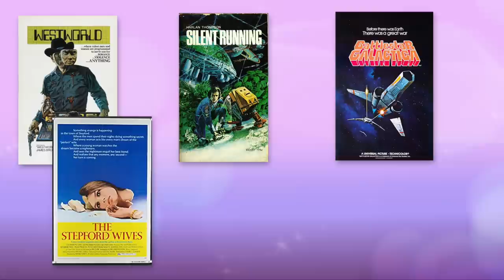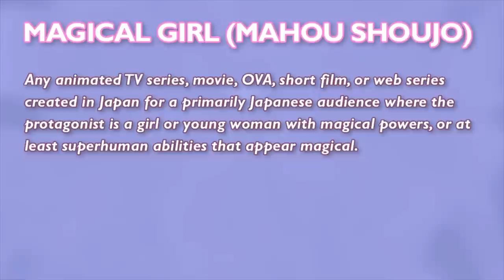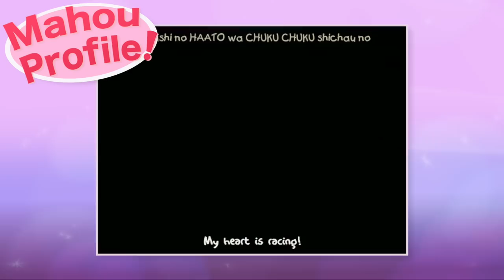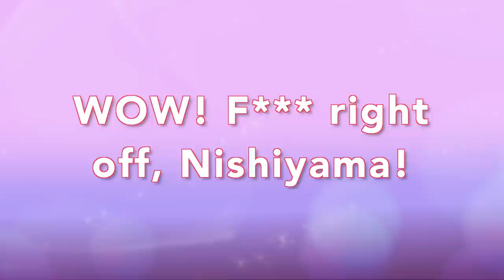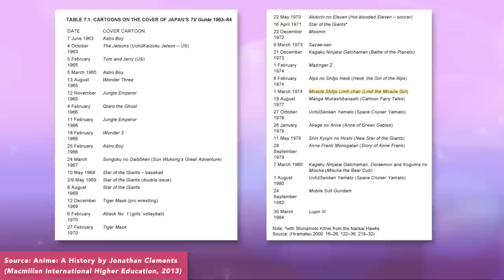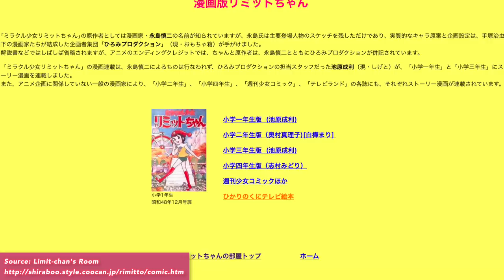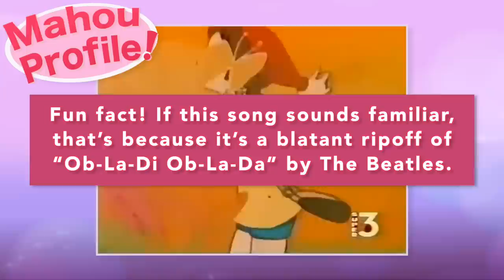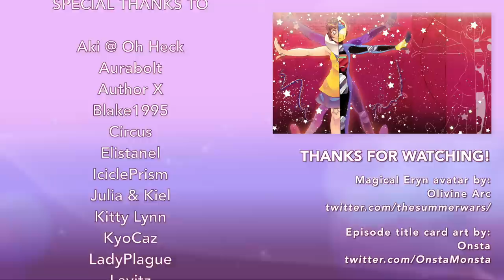MIRACLE GIRL LIMIT-CHAN // Mahou Profile: A History of Magical Girls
We can rebuild her. We have the technology. We have the capability to make the world's first bionic magical girl.

Limit Nishiyama will be that magical girl.

Better than she was before.

Better.

Stronger.

Sparklier.

CREDITS

LINKS